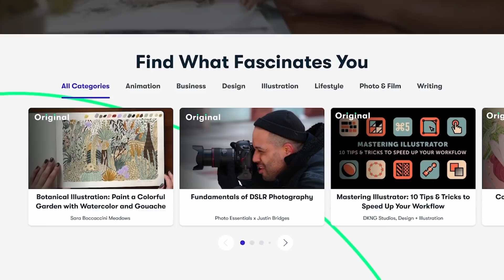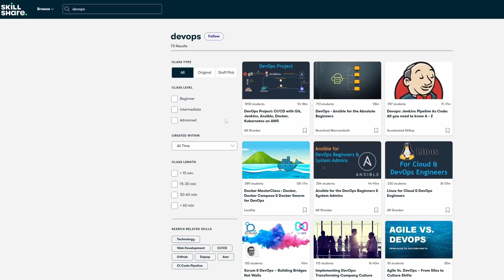Q and A with Cloud Architect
Timestamps:
00:00 Intro
00:58 How did you get job in USA &  is it required a native like English speaker
or just normal would be okay?
01:35 AWS DevOps Vs GCP DevOps vs Azure DevOps
01:52 How much you earned when you were in USA. What's the package out there for cloud architect. And different cities have different level of expenses, so how did you manage to save money 🤑? - Mishra Anurag
05:35 what to say when (while switching) HR asks why are you switching the job(and if they ask) do you switch if some other company gives more pay than ours ?
06:39 Do we need to learn DSA and competitive coding skills as fresher with 1 year IT experience..to apply for cloud role jobs?
07:51 Do you think companies paying more for 2-3yrs experience ppl who have completed some basic cloud certification just based on 20min interview, coz I see ppl getting 200-350% hike
09:11 How to get out of comfort zone ?
10:50 How to prepare for interviews especially when you haven't learned anything in few yrs and kept on doing the same routine work in ur comfort zone.
12:31 Marker 9
13:03 You do great stuff here, Since this is a Q/A would like to know where can I learn GCP like the contents VPC, Compute engine, Load balancing, Storage, IAM, Cloud shell, Monitoring, GKE, etc, for a DevOps role
13:55 Please elaborate the effects of AI and Automation on devops and cloud computing in coming years. Would you advice to the students from core branches who are switching to IT to go for devops or cloud computing?
15:06 Best way to learn anything?
15:49 Marker 13
17:05 Our Indian students are potential enough to Excel in the job .but they are struggling to get job